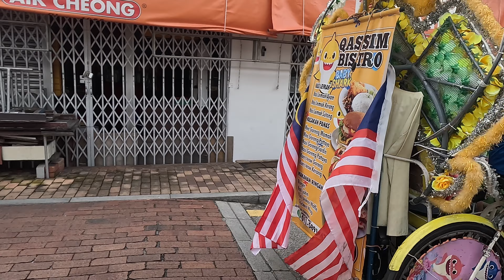Melaka | Jonker walk | River side | Malaysia | 2023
The Jonker Walk (Malay: Persiaran Jonker, Chinese: 鷄場街; pinyin: Jīcháng jiē) is the Chinatown area in Malacca City in the state of Malacca, Malaysia located along Jonker Street (Malay: Jalan Hang Jebat). It starts from across Malacca River near the Stadthuys, with the street in the area filled with historical houses along its left and right sides dating back to 17th century, many of which are shops selling antiques, textiles, foods, handicrafts and souvenirs such as keychains and shirts.The area turns into a night market every Friday, Saturday and Sunday in the evening from 6 p.m. until 12 midnight, with its street blocked for traffic.